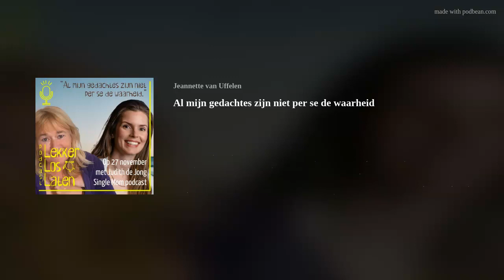Al mijn gedachtes zijn niet per se de waarheid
Judith de Jong is lifecoach en vertelt in ons gesprek over het loslaten van oude idealen, zoals het ideaalbeeld dat ze had over haar relatie en samen ouders worden. Toen haar dochter 3 was werd ze Single Mom. "Dan ligt je kind op bed en zit je 's avonds alleen op de bank en dan komt de vraag: Wie ben ik nu ik alleen ben?" Er zijn vast meer vrouwen, die nadat ze uit elkaar zijn gegaan met die vraag zitten en zo werd Judith de host van de Single Mom Podcast.